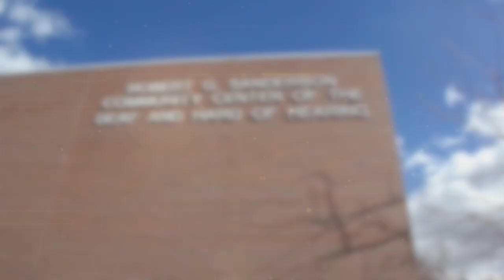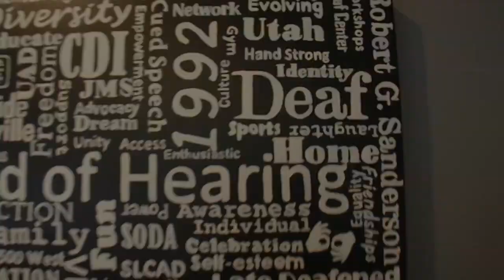Buzz News - March 14, 2016